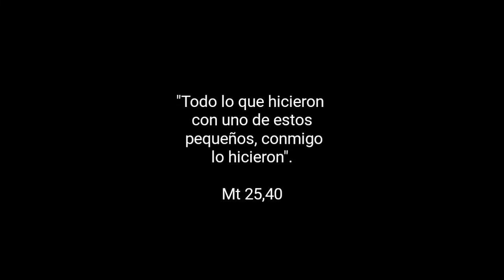Secuestro, enfermedad, robo, frío... Diálogo con dos inmigrantes | Padre Sam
El Padre Sam dialoga con dos jóvenes centroamericanos que van rumbo a Estados Unidos, en busca del sueño americano.